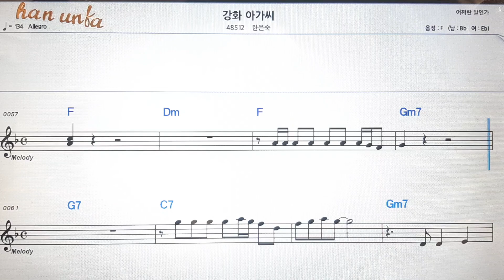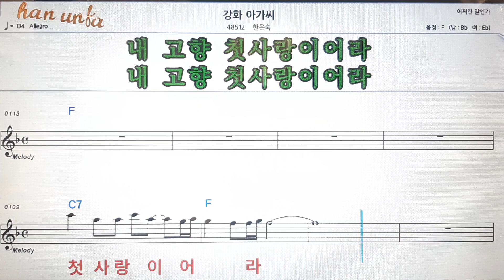강화 아가씨/한은숙💕Karaoke*Sheet Music*Chord*MR💋노래방 반주*기타 코드 악보*가라오케